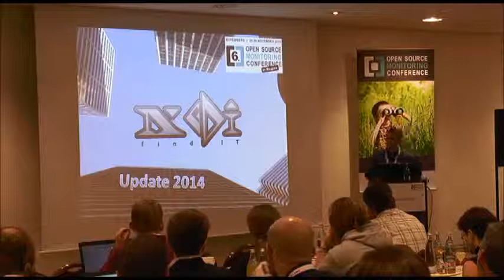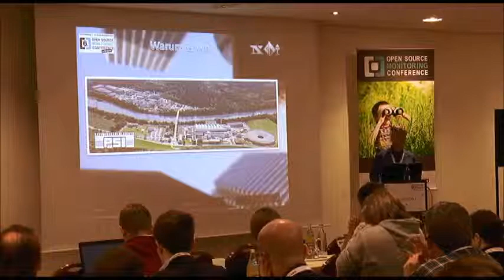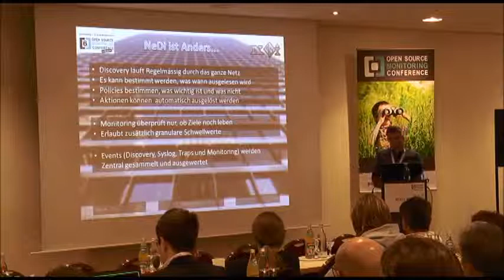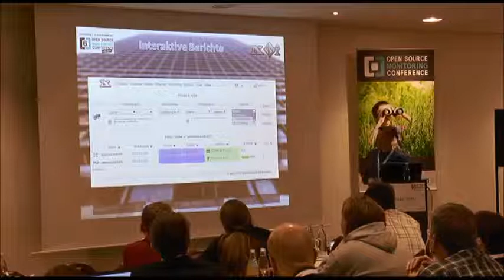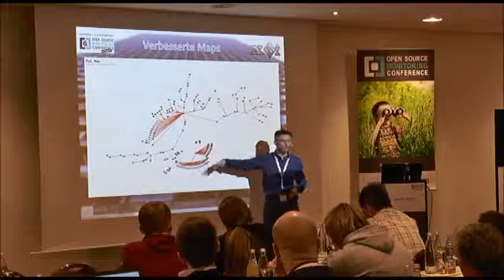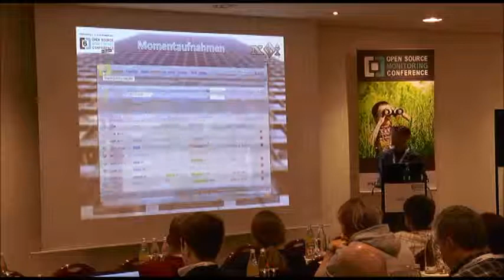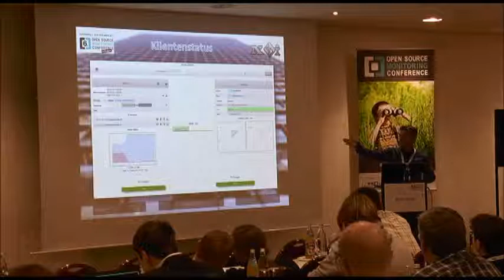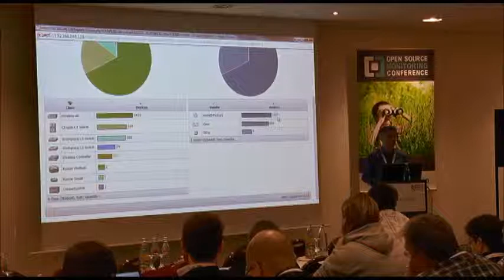OSMC 2014: Network Discovery Update | Remo Rickli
What´s new in the world of NeDi?  Quite a bit has happened around the software, but much more with the software itself. Many new features have been added to support stacked switches, geocoding has been improved and the rack view make the topologies shine like new. Furthermore, there are many new features to simplify the troubleshooting and monitoring of the network.